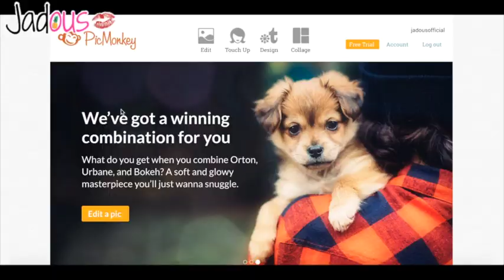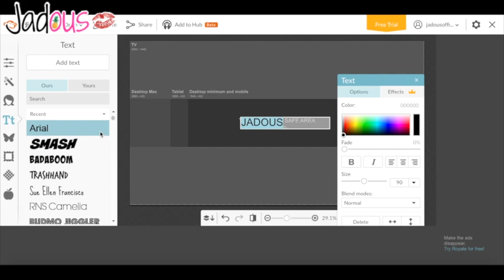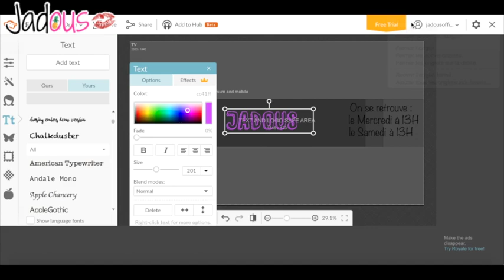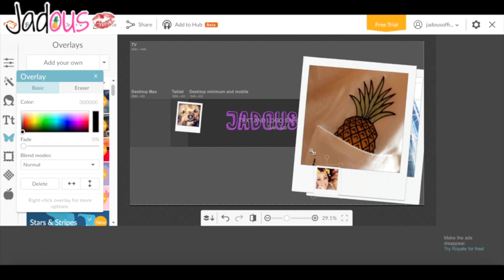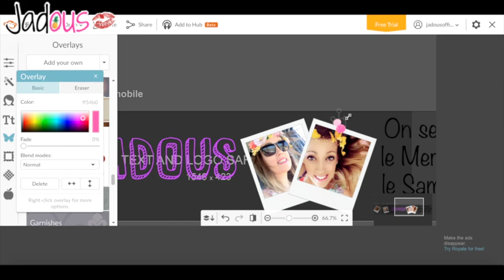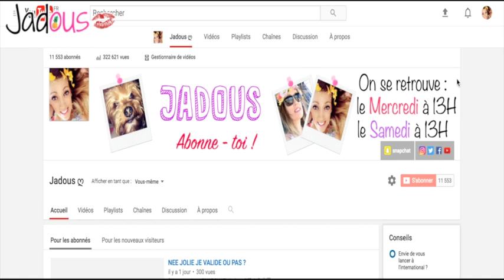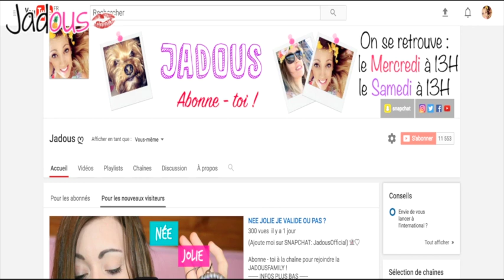🔷 Comment créer une BANNIERE YOUTUBE ? 📷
⬇️ ♥ REGARDE ICI, PLUS BAS ... où je te transforme en licorne ♥ ⤵

🍋 LE VACCIN GARDASIL A BOULEVERSÉ MA VIE ! - JADOUS
(Elles sont " non répertoriée ")

Si tu as lu jusqu'ici met "cactus " ou " Jadousfamily " discrètement en commentaire !
🙈 On se retrouve  → Samedi à 10 h.

Merci pour votre soutien, vos sourires, votre bonne humeur, un million de Bisous à vous ♥
Jadous ♥ xoxo 💋
" Ne laisse personne te convaincre que tes rêves sont trop grands "